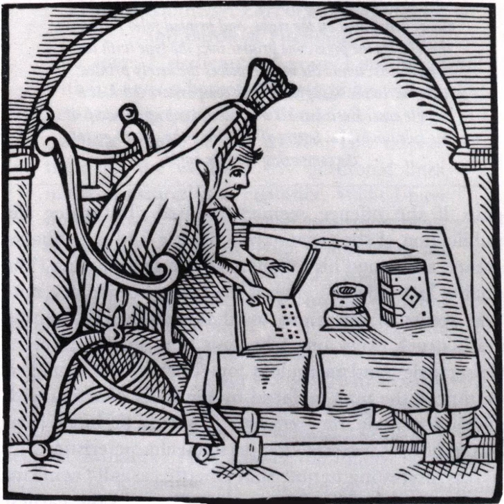Robert Greene (dramatist) | Wikipedia audio article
00:00:44 1 Family
00:02:26 2 Career
00:07:54 3 Writing
00:11:22 4 Greene and Shakespeare
00:13:27 5 Some Prose works
00:17:17 6 Verse
00:17:32 7 Plays
00:18:09 8 In popular culture

- Socrates

SUMMARY
Robert Greene (1558–1592) was an English author popular in his day, and now best known for a posthumous pamphlet attributed to him, Greene's Groats-Worth of Witte, bought with a million of Repentance, widely believed to contain an attack on William Shakespeare. Robert Greene was a popular Elizabethan dramatist and pamphleteer known for his negative critiques of his colleagues. He is said to have been born in Norwich. He attended Cambridge, receiving a BA in 1580, and an M.A. in 1583 before moving to London, where he arguably became the first professional author in England. Greene was prolific and published in many genres including romances, plays and autobiography.